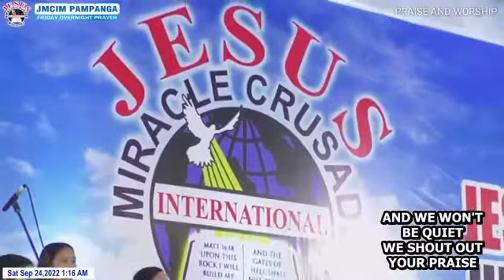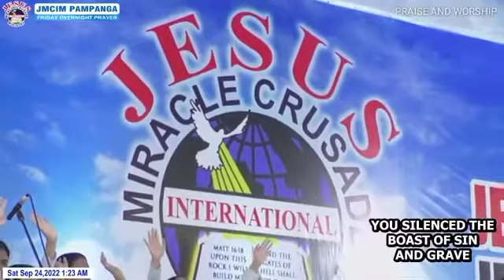House of the Lord | What A beautiful Name It is | Singles and Youth Choir Pampanga 09-23-22